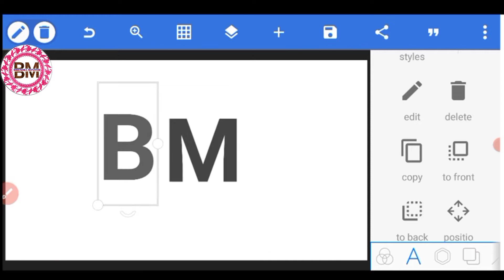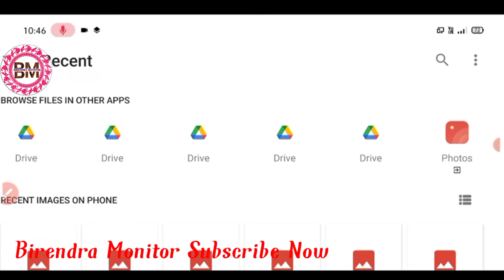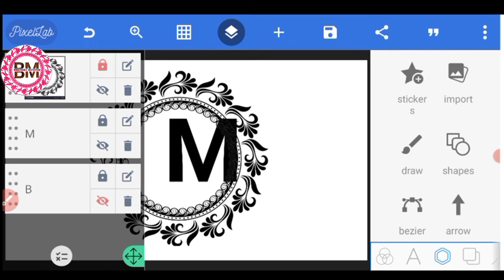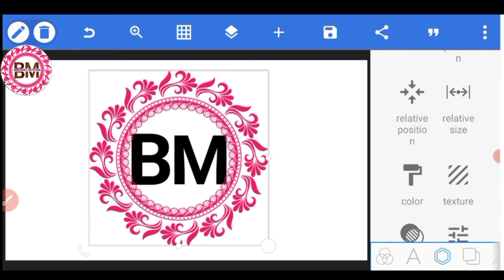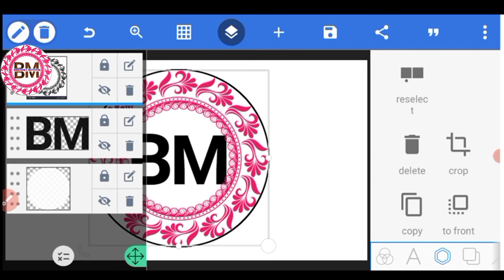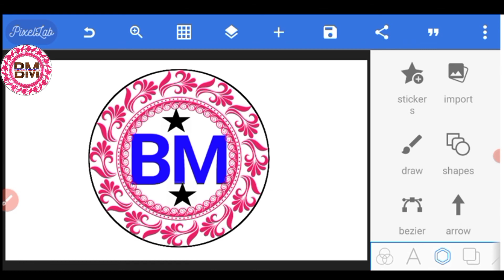LOGO Design kaise kare In Pixellab Editing / Pixellab Se Logo Kaise Banaye / LOGO बनाना सीखें हिंदी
नमस्कार  दोस्तों 🧑‍🤝‍🧑👩‍🦰👱👩‍🦳👱👱👩‍🦳

मैं आशा करता हूं कि यह वीडियो आपको पसंद आई होगी दोस्तों अभी तक हमारे चैनल को सब्सक्राइब नहीं किया  है तो सब्सक्राइब कर ले और बैल आइकन को प्रेस करके ऑल पर चैट कर ले ताकि जब भी मैं वीडियो अपलोड करूं सबसे पहले आपके पास नोटिफिकेशन पहुंचे

1. My Laptop
2. My DSLR Camera
3. My Tripod
4. My Mic
5. My Smartphone
6. My studio Light
7. My studio Green Screen
8. My Watch
9 . My Headphones
10. Smart TV

ऐसे ही नई-नई LoGo design के लिए बने रहे हमारे चैनल के साथ दोस्तों वीडियो आपको कैसी लगी कमेंट करके जरूर बताइएगा और  वीडियो को लाइक शेयर और कमेंट जरूर करें

किसी भी प्रकार की जानकारी लेनी हो तो नीचे ईमेल दिया हुआ है उस पर संपर्क कर सकते हैं आप

How To Create YouTube Channel Logo (2020) || pixellab editing logo // How To Make Logo On Pixellab // professional Logo design
Logo kaise banaye , BM professional Logo design in pixellab / channel logo / YouTube channel Logo design in pixellab editing / new style logo design on pixellab mobile / Logo kaise banaye  YouTube channel
photography Logo design Pixellab
logo design kaise banaye Mobile se
3d Logo design Pixellab
best log design maker app for Pixellab
logo design in mobile.  logo design PicsArt
Logo maker photoshop
how to maker logo design kaise kare pixellab editing
logo design drawings pixellab
how to logo design in mobile
how to logo design in kinemaster
Logo design kaise banaye Mobile se YouTube ke liye
YouTube ke liye Logo design in pixellab editing
YouTube channel Logo kaise banaye Mobile se
YouTube channel ke liye Logo kaise banaye hai
how to logo design in pixellab
how to Logo design in PicsArt
how to make logo design in pixellab
how to Make professional Logo design in pixellab
how to design 3d Logo in pixellab
how to design a logo in Pixlr
how to make logo design in pixellab app se
pixellab se kaise Logo design Kare
pixellab se kaise logo banaye
pixellab se best Logo design kaise kare hai
how to do logo design in pixellab
how to create Logo in pixellab in mobile